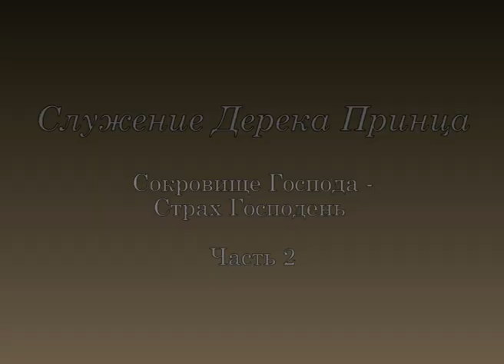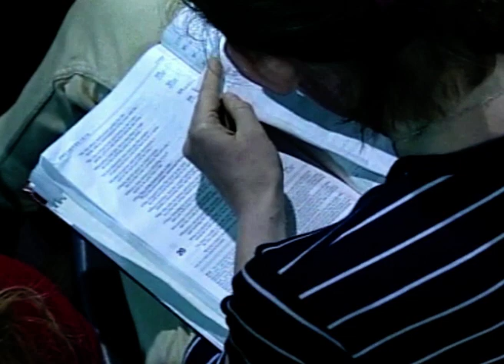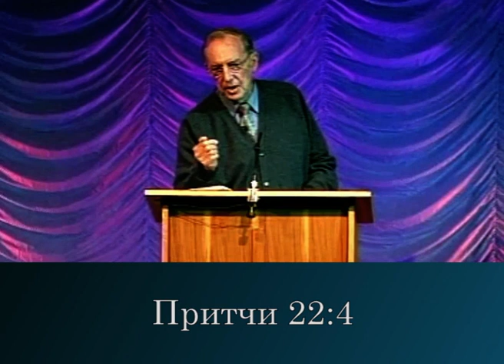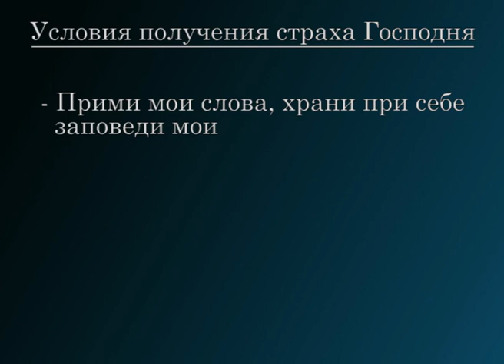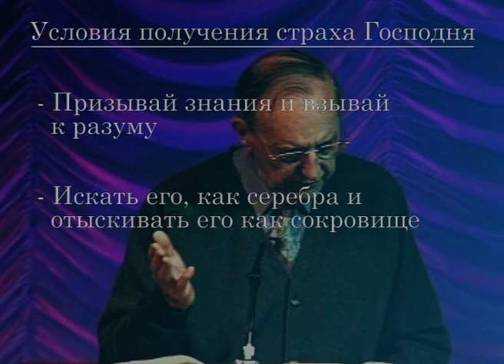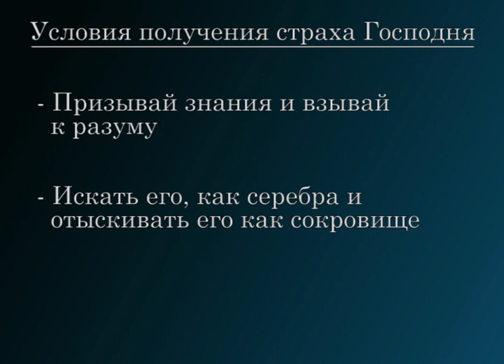Сокровище Господа – Страх Господень. «Надежное основание» 4426_2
В этом выпуске  Дерек Принс  продолжает говорить о страхе Господне.

В Притчах 10:27 написано: «Страх Господень прибавляет дней, лета же нечестивых сократятся». Если у вас в жизни есть страх Господень, с ним вы проживете дольше, чем, если бы его не было.
Кто откажется от него? Только те люди, которые либо вообще не верят в Бога, либо совершенно невежественны. Жить без страха Господня – мы просто не можем себе этого позволить.
Притчи 14:26: «В страхе пред Господом - надежда твердая». От него мы не становимся неуверенными. Или слабыми. Он дает нам силу. Если мы боимся Господа, то нам не нужно бояться ничего другого. Это исцеление от всех других видов страха, которые не от Бога.
Страх Господень никак не сочетается с гордостью. Он несет в себе исцеление от гордости. Но имея смирение и страх Господень, мы обретаем богатство, славу и жизнь.